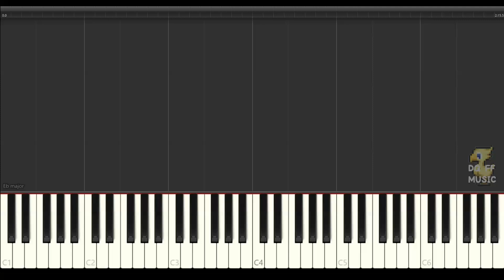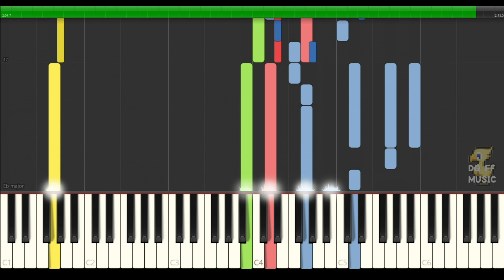FF5【離愁】Final Fantasy 5 bgm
FINAL FANTASY Ⅴ「離愁」の自作bgm動画です♪シルドラやガラフとの悲しい別れで流れる音楽です…

※動画の説明※楽譜作成ソフトウェア「MuseScore」でFF5「離愁」の楽譜とMIDIを作りSynthesiaで再生して動画を編集しています。昔懐かしいファイナルファンタジー好きな方のbgmなどにお使いください。こちらピクセルリマスター版ではなく、スーパーファミコン版です。

【FFおすすめ】
FF5【ビッグブリッヂの死闘】オルゴールver (30分) ファイナルファンタジー5 b

【DQメドレー】
【睡眠用BGM】ドラクエ | オルゴール | 癒し | ドラクエ4フィールドメドレー

【DQピアノ】
ドラクエ4【勇者の故郷】ピアノ 楽譜 第5章フィールド BGM 高音質 DragonQuestⅣ